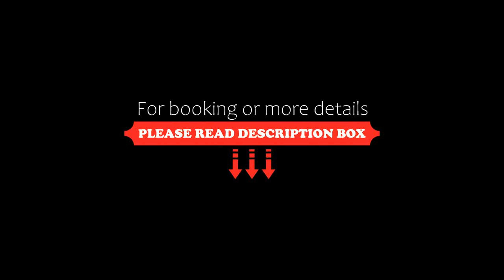New Design Apartment by Gozsdu Court, Budapest, Hungary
About Property:
Situated in the centre of Budapest, 400 m from Dohany Street Synagogue and 700 m from Hungarian State Opera, New Design Apartment by Gozsdu Court offers free WiFi. This apartment is 1.9 km from Hungarian Parliament Building and 3.1 km from Budapest History Museum.
The air-conditioned apartment consists of 2 bedrooms, a living room, a fully equipped kitchen with a fridge and a coffee machine, and 1 bathroom with a shower and a hairdryer. Towe...
Property Type: Hotel
Address: 1075 Budapest, 2 Madách Imre út, Hungary
Searching For
1. New Design Apartment by Gozsdu Court - Budapest - Hungary
2. New Design Apartment by Gozsdu Court - Budapest - Hungary Address
3. New Design Apartment by Gozsdu Court - Budapest - Hungary Rooms
4. New Design Apartment by Gozsdu Court - Budapest - Hungary Amenities
5. New Design Apartment by Gozsdu Court - Budapest - Hungary Offers and Deals
Audio Credit:
Track Title: Blank Slate
Artist: VYEN